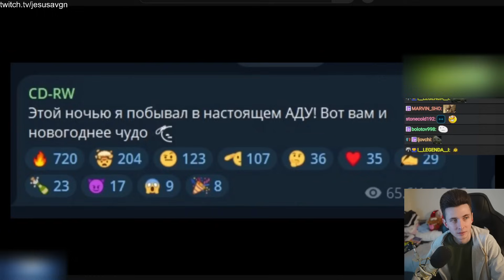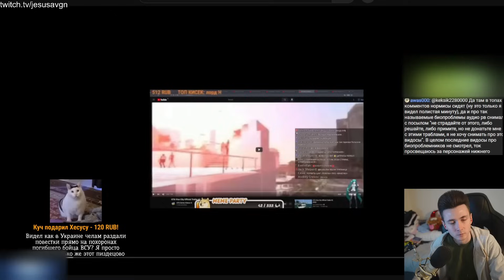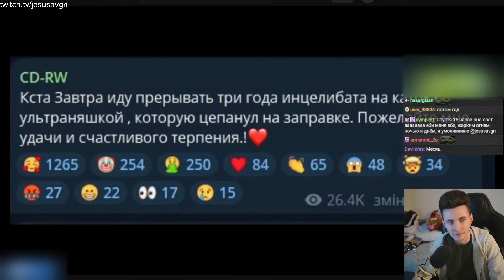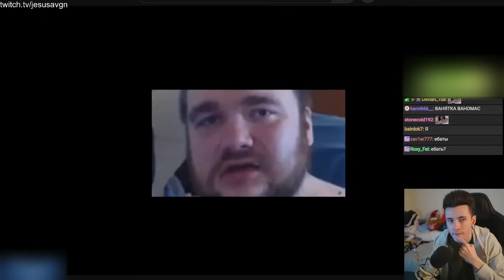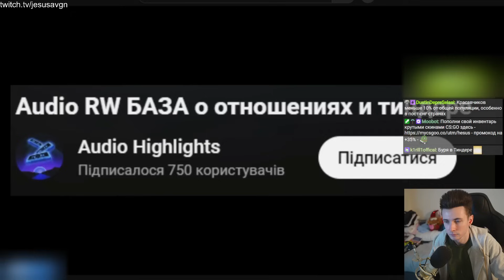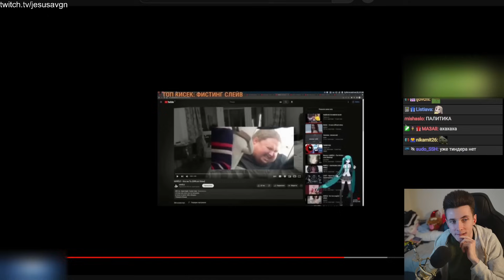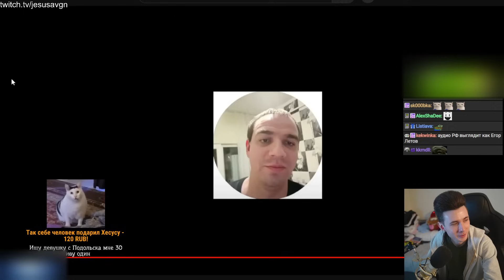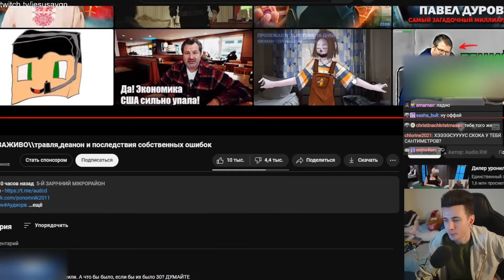ХЕСУС СМОТРИТ: ОТМЕНЕННЫЙ ЗАЖИВО\\ТРАВЛЯ, ДЕАНОН И ПОСЛЕДСТВИЯ СОБСТВЕННЫХ ОШИБОК |AUDIO RW| РЕАКЦИЯ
Привет Всем!